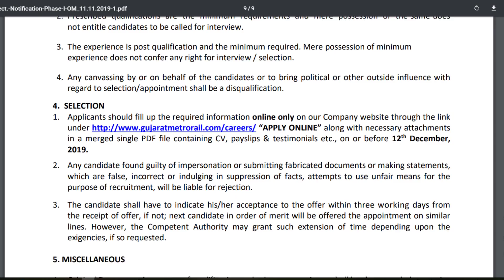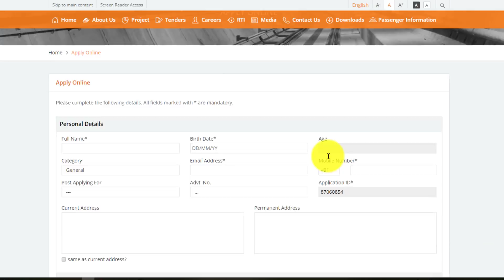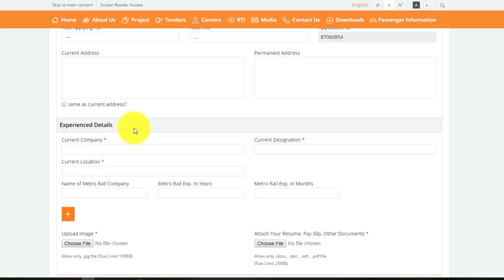Metro Rail Corporation Recruitment 2019 JE, SSE, Train Operator | GMRC Recruitment 2019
Best competitive exam book For All

✔✔👇👇👇👇👇👇👇--E-BOOK LINK--👇👇👇👇👇👇👇👇✔✔

👉 Technical Book for Railway JE CBT-2 & DRDO, BEL, BHEL, ISRO, IOCL etc-

👉 Railway ALP CBT-2 Engineering Drawing and Science MCQ question E-book for All trade-

BOOKS

MEHTA & MURTHY Electrician English book-

MEHTA & MURTHY Electrician Hindi book-

Arihant Electrician Hindi book-

SETHI & BALBIR Fitter English book-

SETHI & BALBIR Fitter hindi book-

SETHI & BALBIR MACHINIST English book

R S khurmi mechanical-

DRDO Technician A Tier-1 CBT Section B Electrician-

DRDO CEPTAM - Technician 'A' Tier I & II (Electrician)-
MECHNICAL BOOK

🔶🔶Mechanical Engineering  R.S. Khurmi (Author)-

🔶🔶Mechanical Engineering Er. R. K. Jain (Author)-

🔶🔶SAIL Mechanical Engineering Operator cum Technician (Trainee)

Electrical BOOK

🔶🔶Electrical Engineering Er. R. K. Rajput (Author)-

🔶🔶Electrical Engineering by J.B. Gupta (Author)-

🔶🔶Objective Electrical Technology by V.K Mehta (Author), Rohit Mehta (Author)-

🔶🔶SAIL Electrical Engineering Operator cum Technician (Trainee)-

Metallurgical Engineering

🔶🔶Objective Type Metallurgical by O. P. Gupta (Author)-

🔶🔶SAIL Metallurgical Engineering Operator cum Technician (Trainee)-

Math books-

1. QUANTITATIVE APTITUDE FOR COMPETITIVE EXAMINATIONs (English)---

2. Quantitative Aptitude For Competitive Examinations  (English,R S Aggarwal)--

3. QUANTITATIVE APTITUDE (Hindi, Paperback, R S Aggarwal)--

Reasoning books-
1. Verbal Reasoning  (English, Paperback, R S Aggarwal)--

2. Verbal Reasoning (Hindi, Paperback, R S Aggarwal)--

G.K books-

1. arihant general knowledge subjective  2018 (English)--

2. arihant general knowledge subjective  2018 (hindi)--

3. lucent gk book subjective  (English)--

4. lucent gk book subjective  (hindi)--

5. lucent  Objective General Knowledge ( HINDI )--

6. lucent  Objective General Knowledge ( English )--

7. arihant Objective General Knowledge---